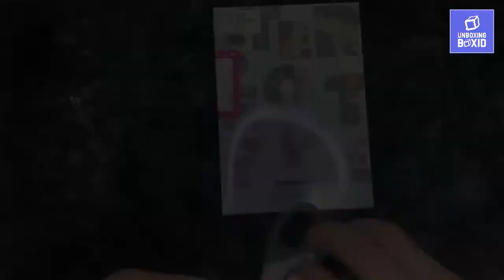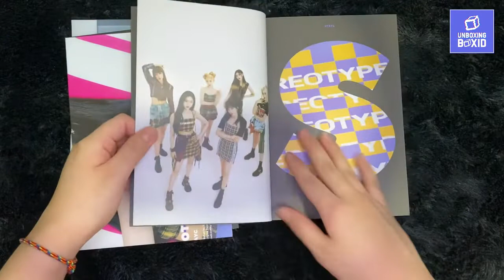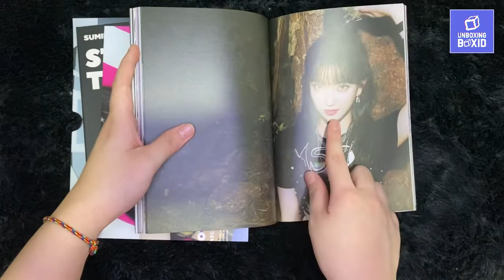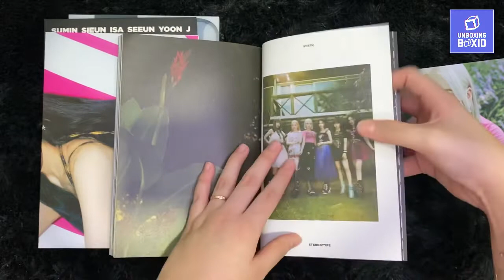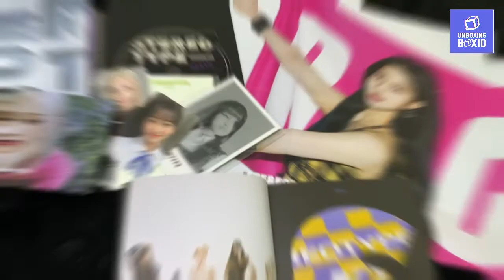UNBOXING StayC - STEREOTYPE Ver A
Hai semua… apa kabar guys??? Nah hari ini tuh aku unboxing album StayC lagiiii! STEREOTYPE Ver A , cakep banget sumpah deh guys!😘

TRACKLIST
1. 색안경 (STEREOTYPE)
2. I’LL BE THERE
3. SLOW DOWN
4. COMPLEX

NB : unboxingboxid bukan akun jualan ya guys. Ini akun buat unboxing kpop, mainan, dan barang lainnya.